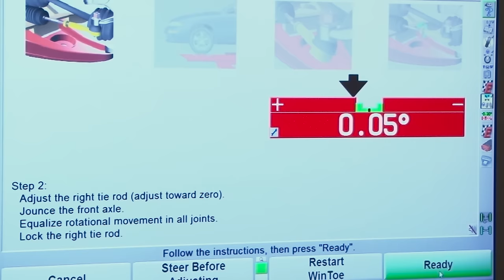Fully Integrated Alignment Equipment from Hunter Engineering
Hunter’s Fully Integrated Alignment System streamlines the entire alignment process!  Hunter's fully integrated alignment system reduces the technician's trips around the vehicle, and greatly reduces trips to the alignment console.  Hunter's HawkEye Elite system is the industry's leading wheel alignment system.